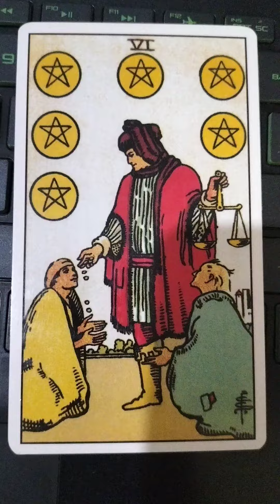Pisces 🐟 U want to help others#pisces